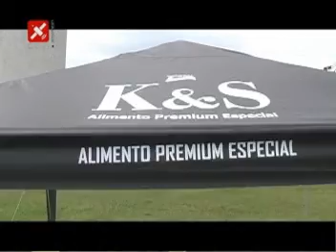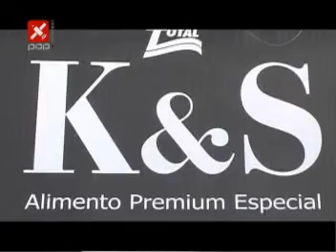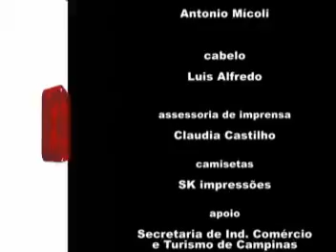Cachorro Max Pop Station 4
Cachorro Max  "A Fazenda"  mascote do programa Pop Station da Band Campinas.